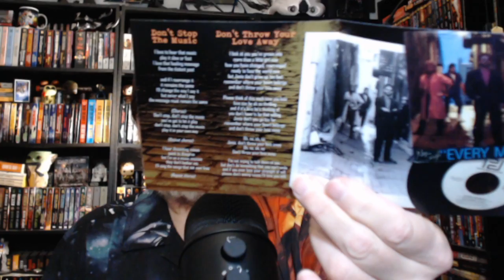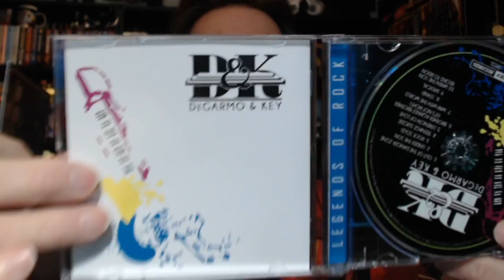DeGarmo and Key Six Pack!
Join me as I unbox six remasters of classic DeGarmo and Key albums: Commander Sozo and The Charge of the Light Brigade, Communication, DeGarmo and Key, The Pledge, Mission of Mercy and Streetlight!